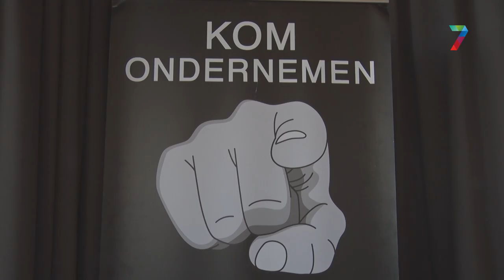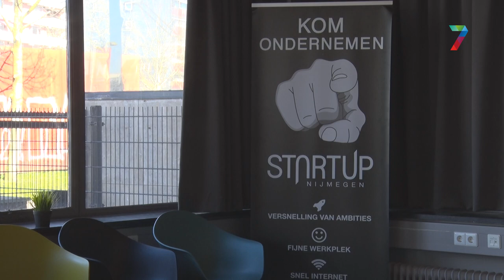Content marketingbureau Elevel gaat 'Los in Lockdown'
In de serie 'Los in Lockdown' vertellen jonge ondernemers uit de regio hoe zij zijn begonnen als ondernemer in de onzekere coronatijd. In deze aflevering, Hannah El Fassi van content marketingbureau Elevel.